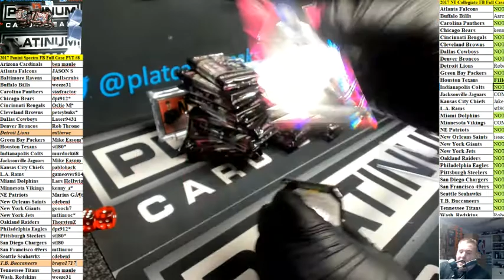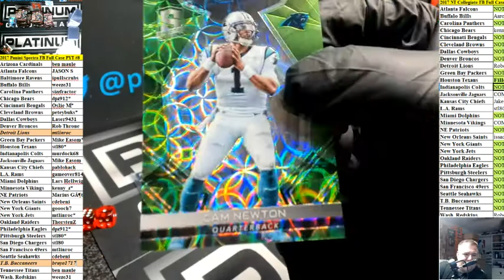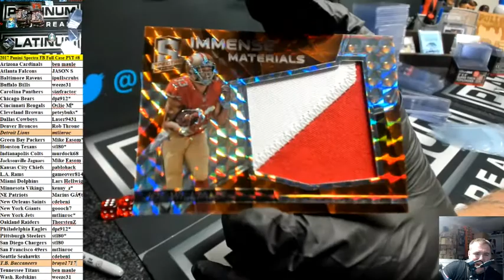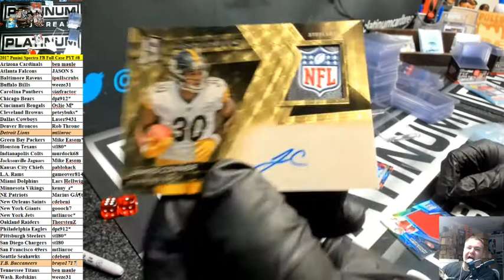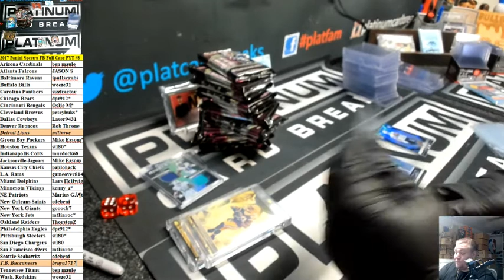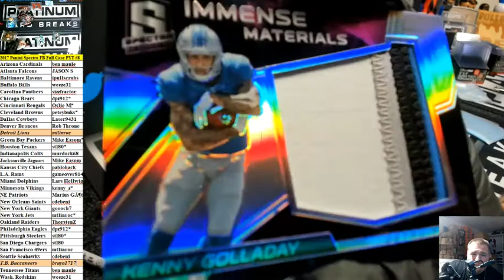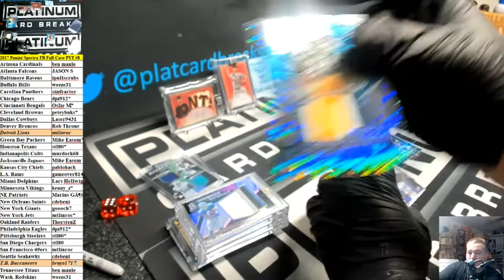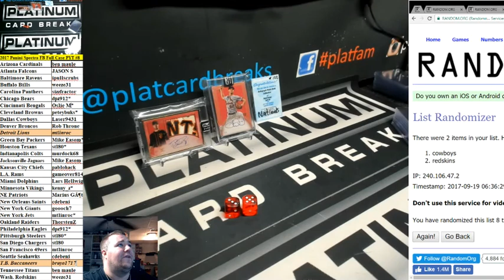2017 Panini Spectra FB Full Case PYT #8